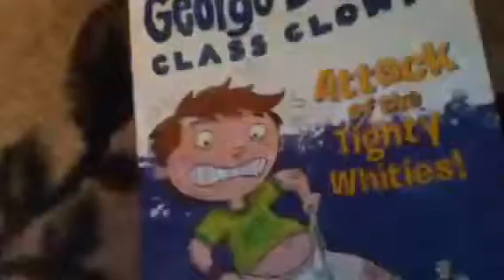My new book I got today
I got this book on september 30